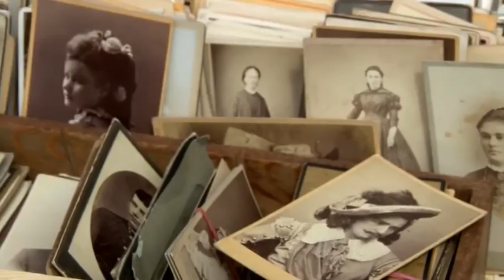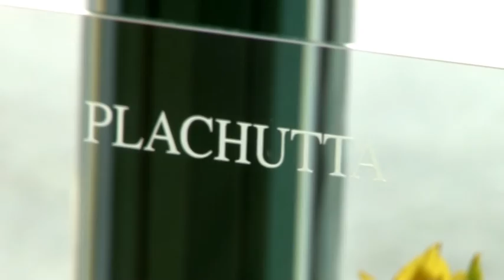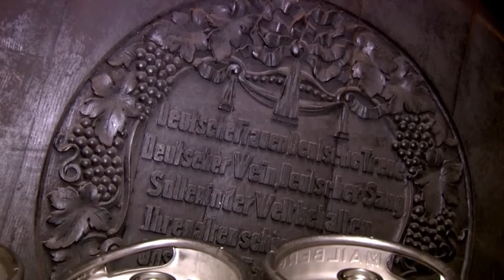МИРОВОЙ ВОЯЖ 1614. Австрия. Гастрономия. Вена.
Вена – европейская столица, куда стоит приезжать в любое время. Со своим уникальным сочетанием имперских традиций и современного творчества, австрийская столица уже давно утвердилась в звании привлекательного туристического направления. А венская кухня – это отдельный разговор. Проект «Вена гастрономическая» объединяет в себе традиции кухни и виноделия в австрийской столице. Зрители узнают о знаменитых венском шницеле и штруделе, а также гурманских ресторанах города. Программа является своеобразным гастрономическим гидом для путешественников по Вене.